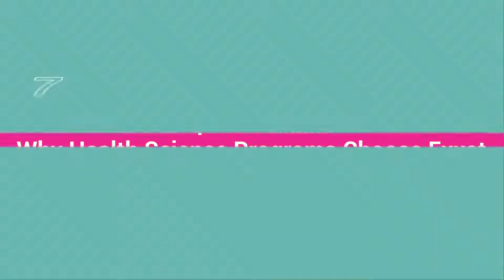Health Science Software & Solutions Video | Animated Explainer Video in Education management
Animated 2D Explainer Video for Health Science Software and Solutions by Creavids

At Creavids, we help you create premium videos that meet your business objectives and make your brand rise above the noise created by all sorts of generic and mediocre content out there.

We can help you create several Explainer videos to:
1. Tell your brand story
2. Explain your services and solution
3. Demonstrate your technology
4. Highlight your features and USPs
5. Align with your marketing campaign
6. Visualize your data.
7. Publish your reports.
8. Pitch your ideas.
9. Inspire a call to action

We are passionate storytellers dedicated to create quality video content and we will help you create a truly personalized video by building a strong creative brief, an engaging & precise script, an-eye catching visual style, a soothing voice-over and a world-class animation. Let’s start a conversation of how videos can help elevate your business.